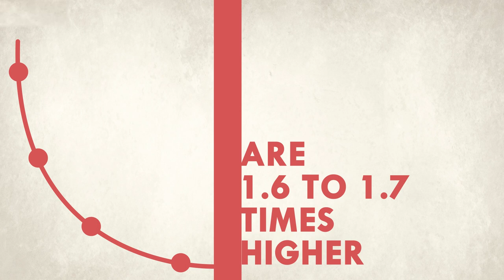Breast Cancer Statistics and Alarming Facts | Did you know?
Let us go over Breast Cancer Statistics and Alarming Facts in this video.

MEDICAL ANIMATION TRANSCRIPT:

Breast cancer is the most common cancer among women in india.
Breast cancer is a kind of cancer that develops from breast cells.
During lifetime, a women can be diagnosed with breast cancer.
Breast cancer affects approximately 1 in 3000 pregnant or lactating women.
Breast cancer mortality rates are 1.6 to 1.7 times higher than maternal mortality rates.
60% of breast cancer cases are detected at an advanced stage.
Late detection reduces the survival rate by 3 to 17 times.
Estimated cost for late detected cases is 1.5 to 2 times higher than the cost for early stage cancer.
Early detection is the key to surviving breast cancer.
The survival rate is as high as 99% if detected early.
Consult your doctor to know more about the screening.
*TimeStamps*
0:00 Introduction
Watch this video to know alarming and interesting facts about Breast Cancer...
This video is brought to you in collaboration with Dr. Lal PathLabs